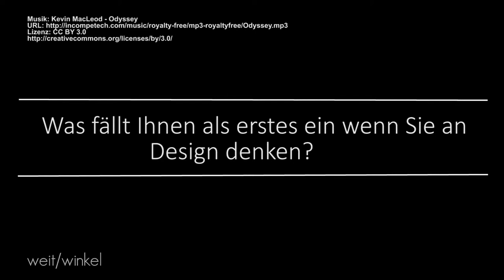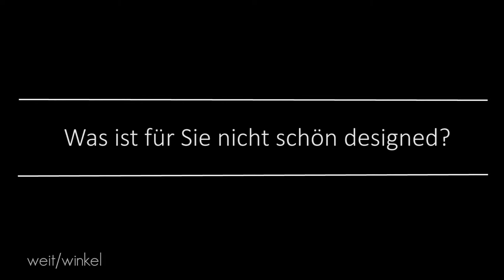Design [otto/normal] Was ist gutes Design? (Und was ist schlechtes?)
Ein Beitrag von: Anna Marx & Patrick Scherrer